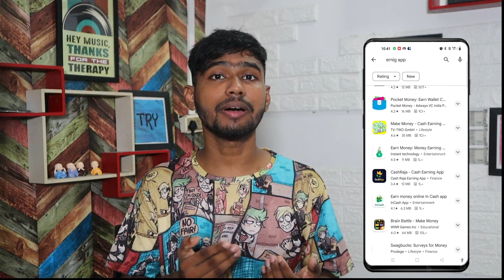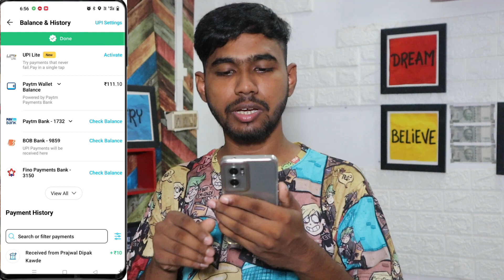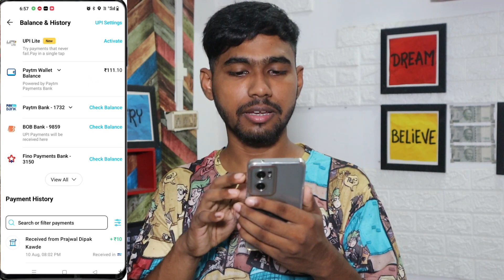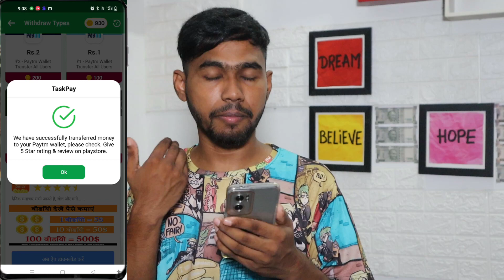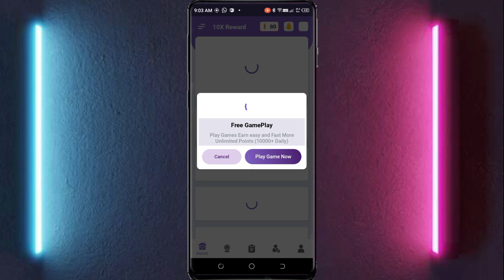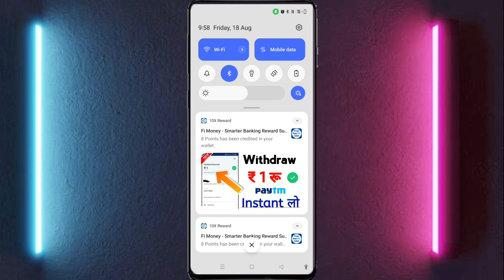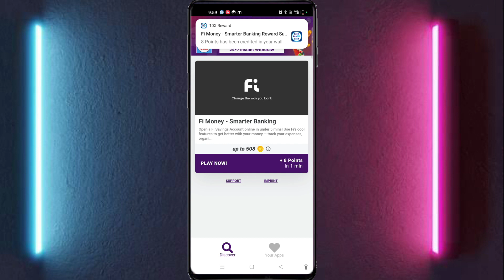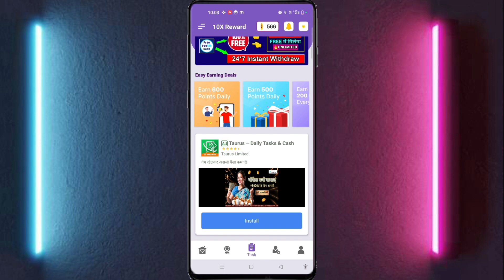10X Rewards: Earn 10X RewardBig payment proof 🧾 10X Rewards app real or fake?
10X Rewards: Earn 10X RewardBig payment proof 🧾 10X Rewards app real or fake?

app link-

referal code VN26YR

bast real earning app payment proof

10x reward app real or fake
10x reward app
10x reward app unlimited trick
10x reward app payment proof
10x rewards app
10x rewards app real or fake
10x reward app se paise kaise kamaye
10x rewards real or fake
10x reward app review
2023 bast earning app
latest earn money app